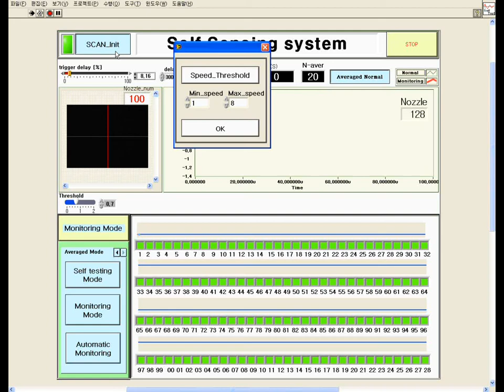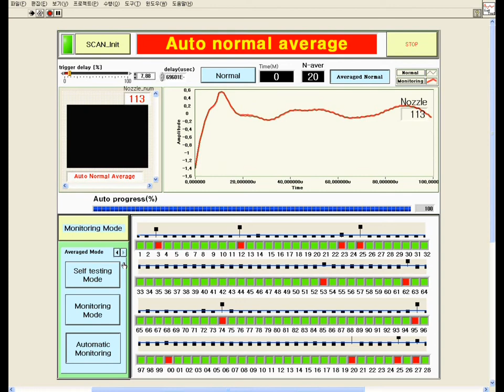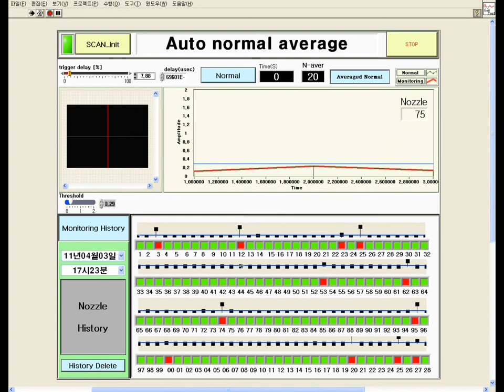Inkjet monitoring system by using piezo self-sensing (high accuracy)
It took less than 2 seconds to scan whole nozzle.
Recently, we improved detection accuracy significantly!!!
The accuracy for malfunction is high enough to detect non-jetting condition as well as poor jetting condition including slow jetting speed.